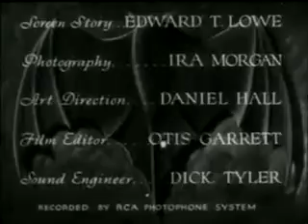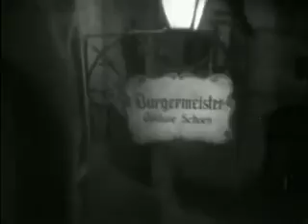The Vampire Bat - 1933 Film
The Vampire Bat - 1933 film. Public domain. Proto-smutpunk! It's a great old movie. Fay Wray, Melvin Douglas, DWIGHT FRYE. Classic.